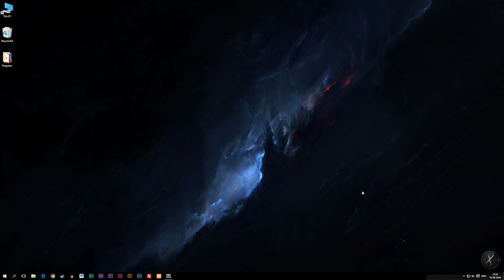1: (UPDATED 2018 COURSE IN DESC!!!) JavaScript Tutorial for Beginners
JavaScript Tutorial for Beginners | JavaScript Tutorial | Learn JavaScript Programming. In this JavaScript tutorial you will get an introduction to JavaScript programming. JavaScript is used to change behavior on websites.

mmtuts is a YouTube channel that focuses on teaching beginner and advanced courses in various multimedia related skills.
We plan to make tutorials available on programming, video production, animation, graphic design, and on software such as the Adobe Creative Cloud programs.

JavaScript for beginners is a how to series that teaches the JavaScript coding language to people who are just starting out learning programming. The course teaches how JavaScript scripting can be made easy and teaches how to build many features on websites through behavior using JavaScript. Creating behavior on websites with JavaScript is easy and should not be seen as otherwise, which is why we want to explain the language in a easy to understand way for beginners.

If you have suggestions on new courses, or specific lessons within existing courses you would like to see, then feel welcome to submit them in the comment section or in a private message. ALL suggestions will be seen, but not all will be replied to since we get quite a few every day.